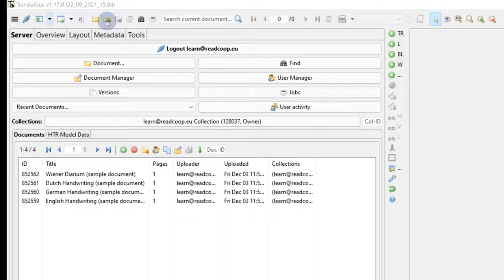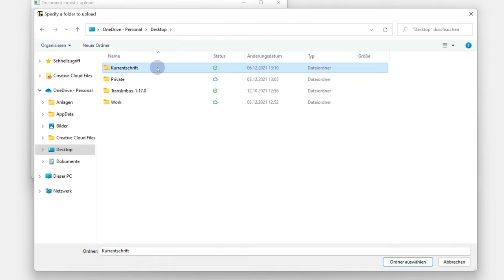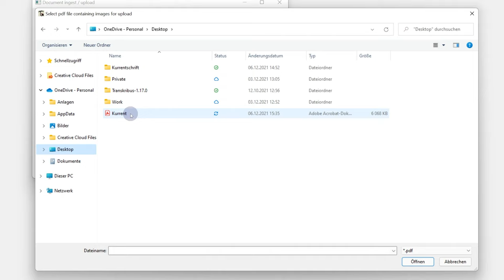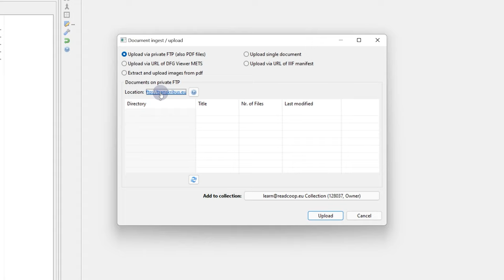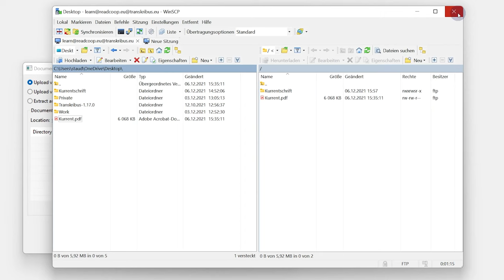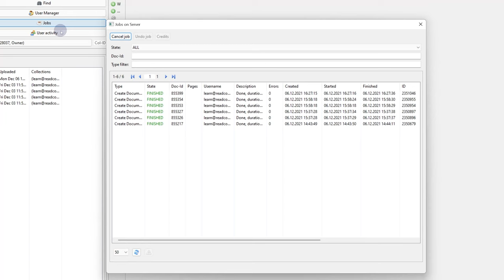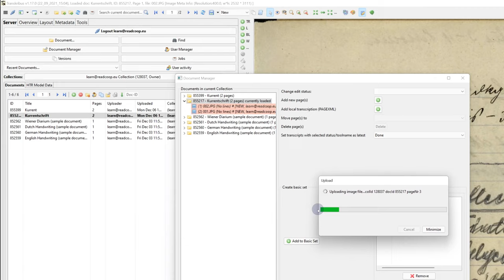Dokumente Hochladen | Transkribus Expert Client Kurs [2/10]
Um Ihre Dokumente in Transkribus transkribieren zu können, müssen diese auf die Server von Transkribus hochgeladen werden. Doch keine Angst, alle Collections und Dokumente in Transkribus sind privat. Nur von Ihnen autorisierte Benutzer können sie sehen, niemand sonst. Dabei ist es wichtig, die Dokumentenstruktur von Transkribus zu verstehen.

Ihre Dokumente liegen in sogenannten Collections, also Sammlungen. Diese können als Ordner verstanden werden, in denen sie wiederum mehrere Dokumente haben können. Ein Dokument besteht dabei aus einer oder mehreren Bilddateien (JPEG, TIFF, PNG). Eine Bilddatei entspricht dabei jeweils einer Dokumentenseite.

Dieser Kurs wurde ermöglicht durch die freundliche Unterstützung von der Christian-Albrechts-Universität zu Kiel.